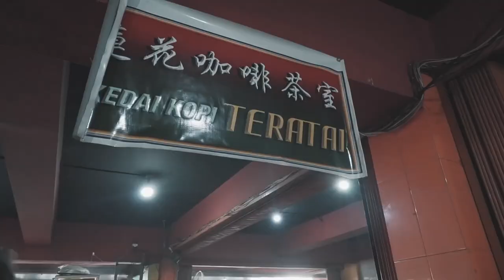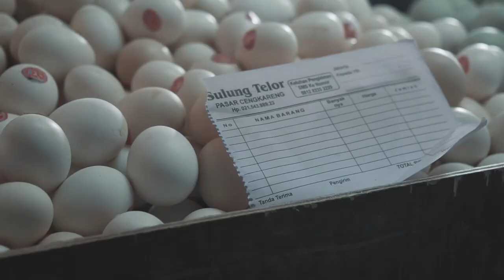William Wongso - Pasar Muara Karang (Part 1)